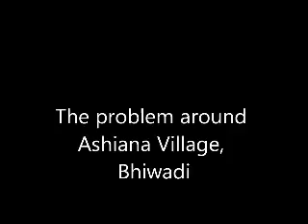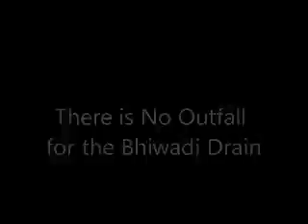Industry wastewater Everyone's Problem Part I, mixed, email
Industrial Wastewater -- Everyone's Problem - Part I

Part II of this film is which describes the solutions proposed by Govt. Agencies.

Like most industrial centres in India, the Bhiwadi Industrial Area, some 80 kms from Delhi towards Jaipur, has been unable to manage its industrial wastewater properly. As industries don't seem to be able to re-use all of the water they utilize in production, a large quantity of wastewater is let out daily. Estimates vary from 9 to 12 million litres a day.

The four agencies directly responsible for dealing with wastewater in Bhiwadi are RIICO, BMA, the Rajasthan Pollution Control Board and the UIT. The Agencies tell us that proper disposal systems are under consideration and implementation. But until the solution is complete, the wastewater presents immense problems, as we will see in this film.

The commentary given in the film is reproduced here :

The problem around Ashiana Village, Bhiwadi
1. There is a sharp smell in the air as you go about your morning walk, especially near blocks 7, 8, 9 & 10, of Utsav in Bhiwadi. This smell has persisted for the last one year atleast.

2.  Glancing towards the West of Utsav, you are horrified to see a sea of red-brown putrefying sludge. Where has it come from ? It was not there a year ago, you wonder.

3. On closer inspection, you see there is a drain that has brought the horrible water on to this land next to Utsav. This drain has flowed day and night bringing yellow coloured water. Later this water dries and the resulting sludge turns brown-red. No vegetation, not even mosquitoes can live in this sludge.

4. Where has this dirty water been coming from ? It comes from this 7 ft wide drain that runs parallel to the Ashiana Road and is about 30 feet away from Ashiana Village boundaries.

This earthern bund used to block the wastewater at this point to facilitate its entry onto the UIT land, West of Utsav.

5. Perhaps because of protests from Utsavites, VML, Modern School, and others, UIT is planning to divert this industrial wastewater via this pipe to the NEXT plot of land. There.. this belongs to the Housing Board. But for Utsav, that will be scarcely better, as it will be still a 100 metres or so from our borewell.

There is No Outfall for the Bhiwadi Drain

6. The Bhiwadi drain must have been built originally only for rainwater, but now reportedly carries 6-9 Million Litres a Day of industrial wastewater, more million litres of sewage, as well as rainwater.

7. As you can see, the Bhiwadi drain ENDS at Nagina -- there is no proper outfall for this drain. With millions of litres of waste let out into the Bhiwadi drain every day, it is bound to overflow. For the last many years, it has overflowed and the wastewater has run off onto Sohna Road, and then beyond it, into Haryana.

8. That is because, the natural gradient of the land is towards Haryana. Rajasthan Govt. agencies paid Haryana govt. agencies to allow this drain to carry water onto Haryana's land via a drain continued on Haryana's soil. But Haryana has refused to accept the industrial wastewater, as it has already ruined crops, homes and villages on their land, for years.

9. Therefore, for the last many years, this mix of treated and untreated water has been let out on one empty plot or the other in various parts of Bhiwadi and also Dharuhera.

10. It has reportedly caused untold misery by ruining crops, homes, and health of the populace around Bhiwadi. Now, it is our turn.

This Film has been Made in Public Interest by Ashiana Village Residents in Bhiwadi, Rajasthan, India.

All footage was shot by us on 31st Jul'12.

Only one picture, near the end, is of a Mumbai slum (from google images), and is given for illustration purpose only. We would like to thank the unknown photographer of the mumbai slum image.